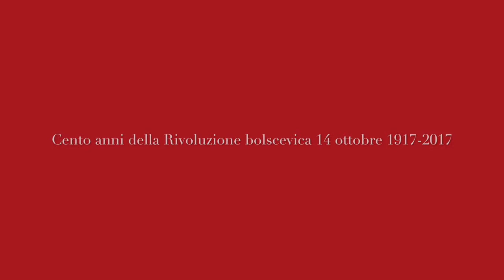Cento anni della Rivoluzione bolscevica 8